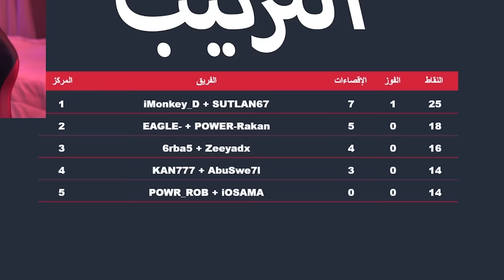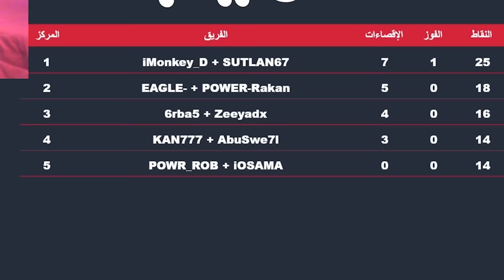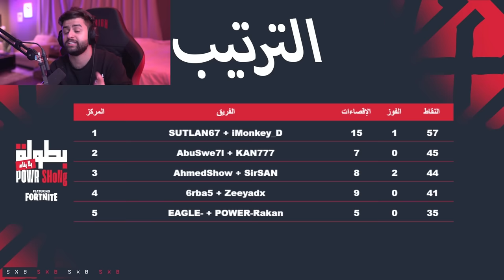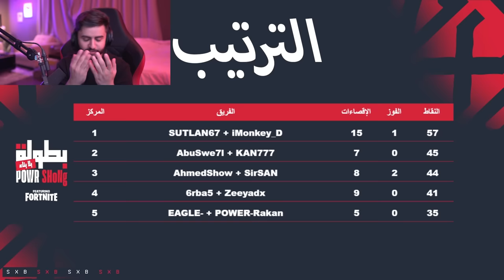جمعت ٢٦ يوتيوبر عربي وتحديتهم اذا فازو ب ١٠٠ الف ريال 😨🔥!! (Faze vs POWR)😳!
مونتاج:
سناب :
a7med.mq